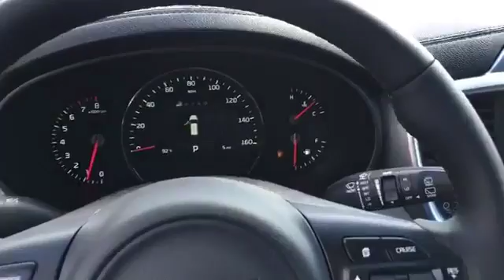HG210635: 2017 Kia Sorento